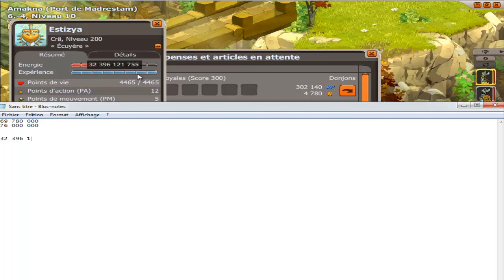[Dofus] - Validation de 2500 succès sur toute la team ! O.O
La méga récompense de fou :D !! Pouce vert pour ça :D !

Désolé de la qualité du son, je n'ai pas filmé au même endroit que d'habitude ^^

Daikya.